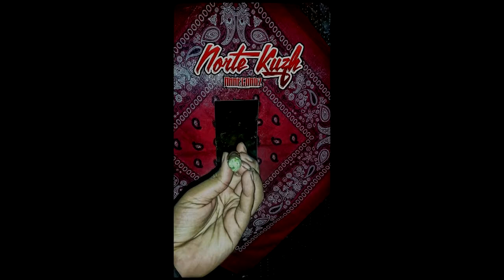NRRecordz Cesar Fernando Ft Mr Dilus Me Gusta La Weed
SEGUIMOS ASIENDO RAP DE CALLE